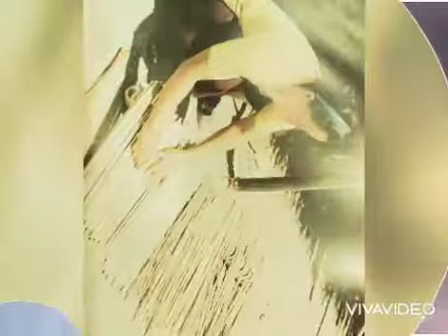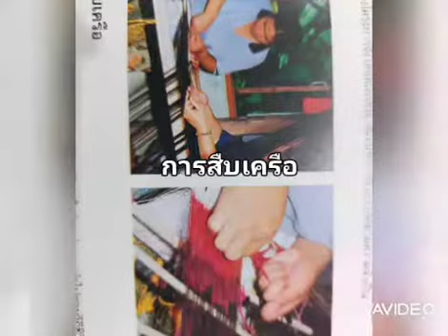การทอผ้าซิ่นตีนจกเมืองลอง ตอนอุปกรณ์การทอผ้า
ผ้าซิ่นตีนจกเมืองลองของดีจังหวัดแพร่งานฝีมือที่สืบต่อจากบรรพบุรุษมาเป็นร้อยๆปี